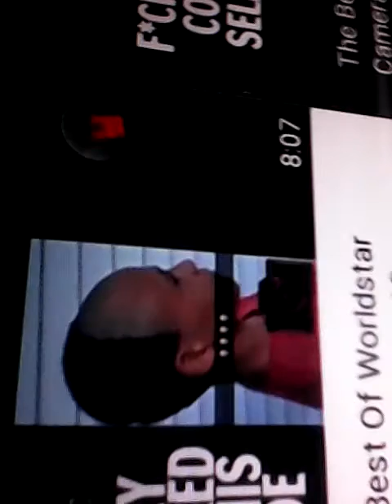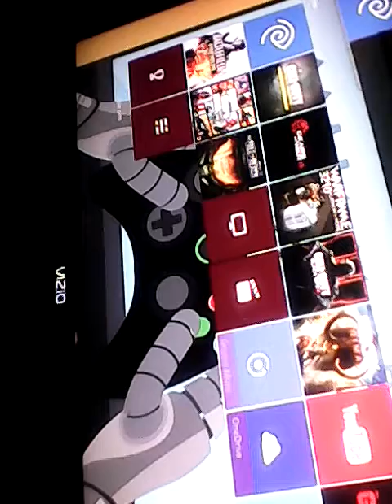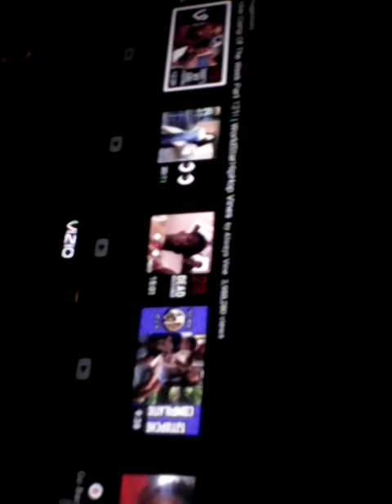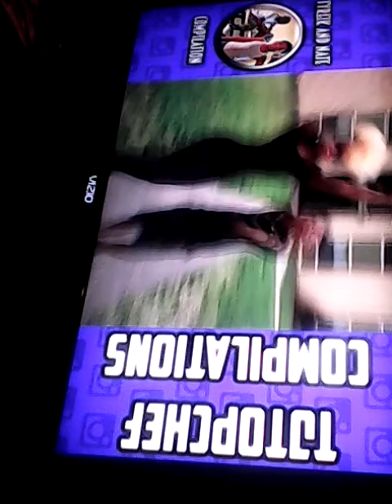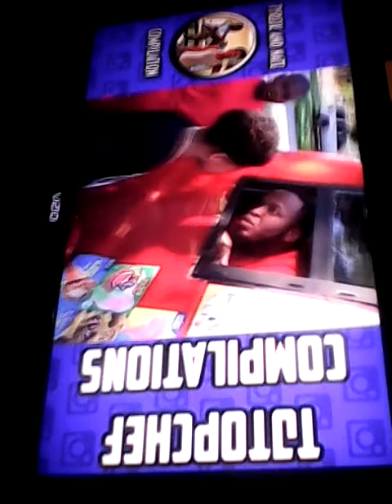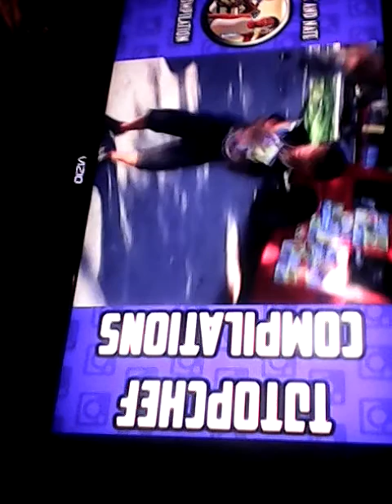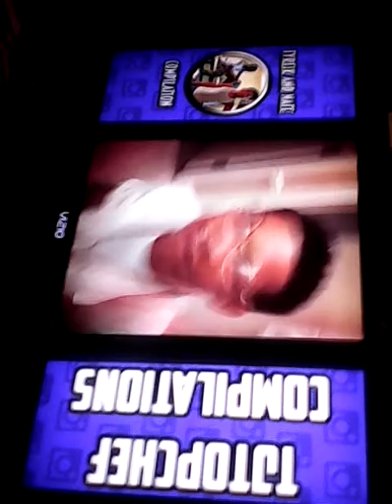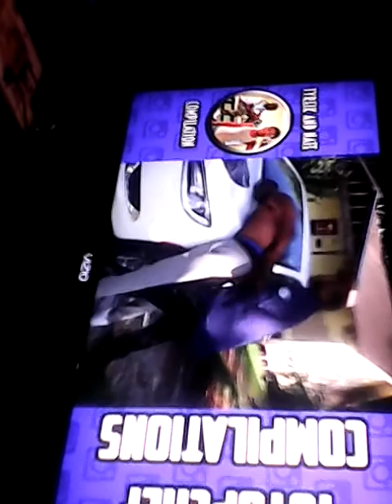Tyreik and Nate vine reaction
Aka Kidd bo3